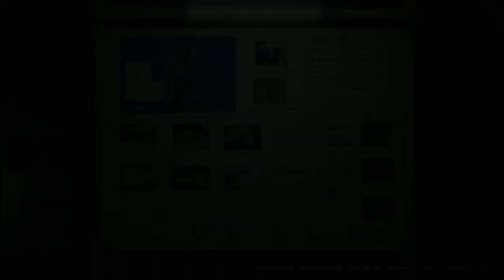CAMBIAR CONTENIDO CÁMARA ACORAZADA - GTA ONLINE: ATRACO AL CASINO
Hola. Con este truco podréis cambiar el contenido de la cámara acorazada de una forma muy sencilla. Es un trucazo que os permitirá ganar más dinero.